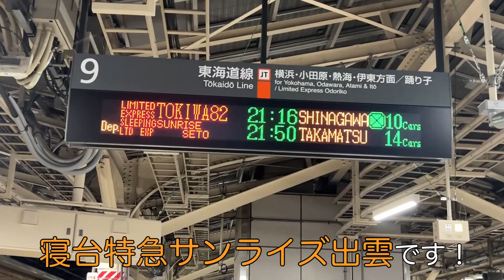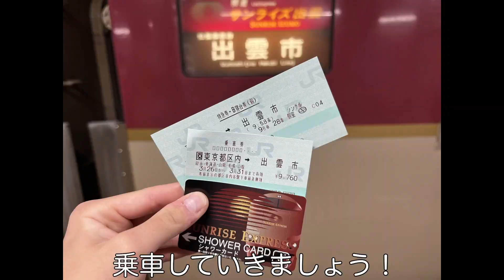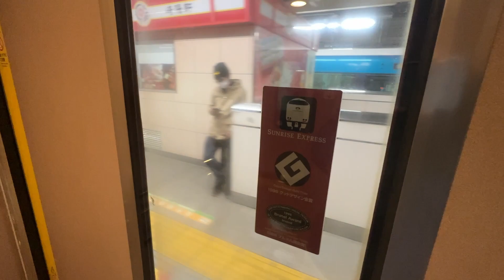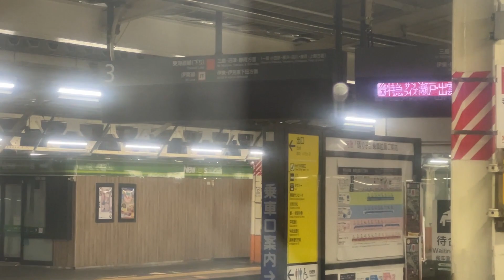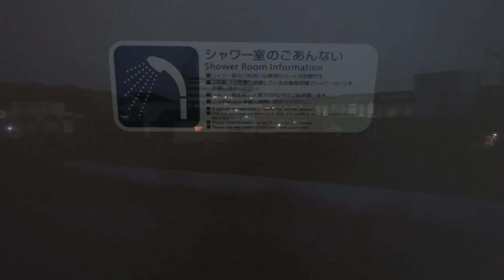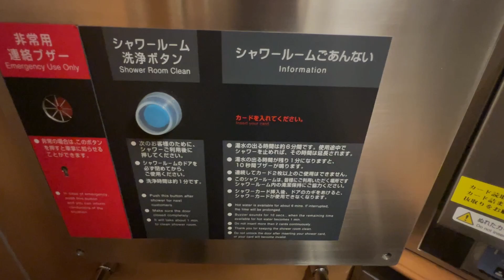【走るホテル】日本唯一の定期寝台特急サンライズ出雲に乗ってみた！！